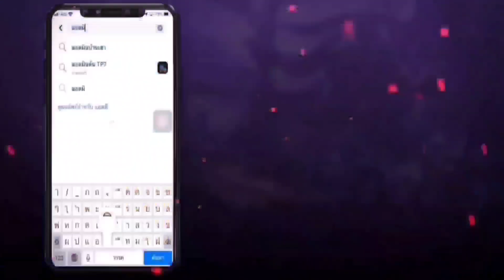RoV - Yena เกมตึง! ขึ้นบ้านไม่ได้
หรือLine @gastopup
-อยากมีไอดีROVเทพๆผมแนะนำทักไปเพจ : TP SEVEN รับซื้อ-ขาย รหัสเกมออนไลน์